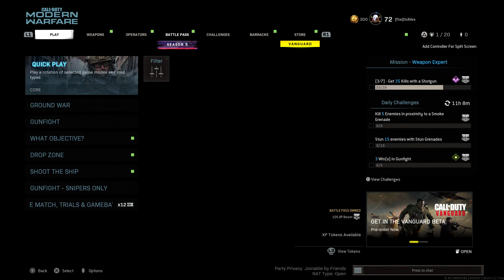the vanguard beta is almost here and i'm not sure how to feel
hmmm how to feel... how to feel...

▶ The Equipment I Use:
Astro A10's and Astro MixAmp TR
Scuf Impact
If you read this, comment "Rilex loves me"